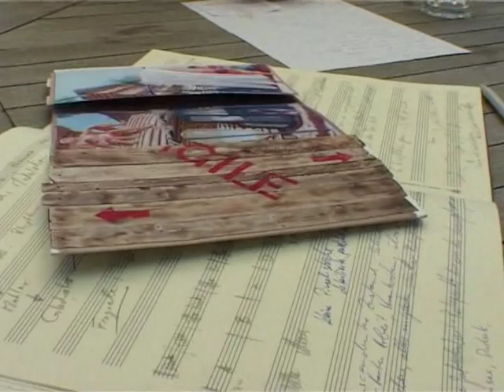Trailer - Im Atelier von Tullio Zanovello - Musik Ivan Masha Künzli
Dok über die Entstehung der Flügelpolyptychen "Gnothi seauton!" und " Fragile" Musik von Ivan Masha Künzli.